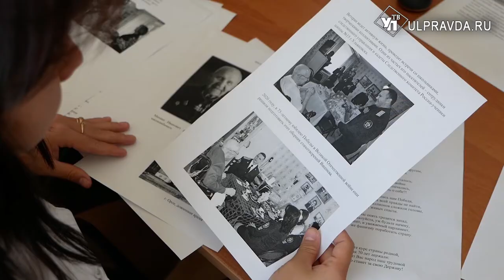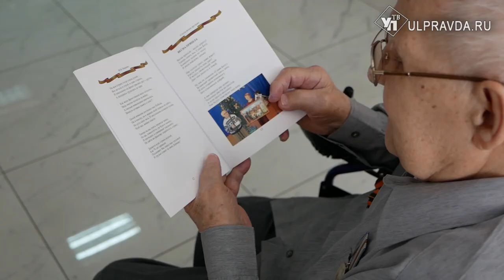Ученицы ульяновской школы посвятили книгу ветерану Великой Отечественной войны